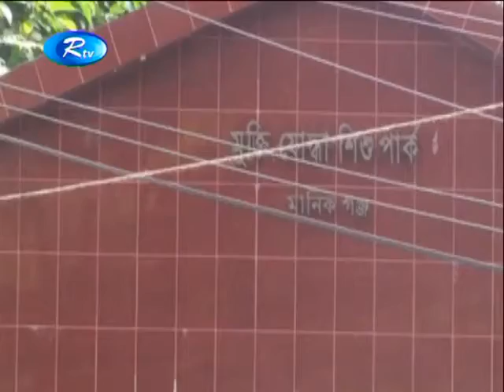ব্যবহারের অনুপযোগী হয়ে পড়েছে মানিকগঞ্জের একমাত্র শিশু পার্কটি